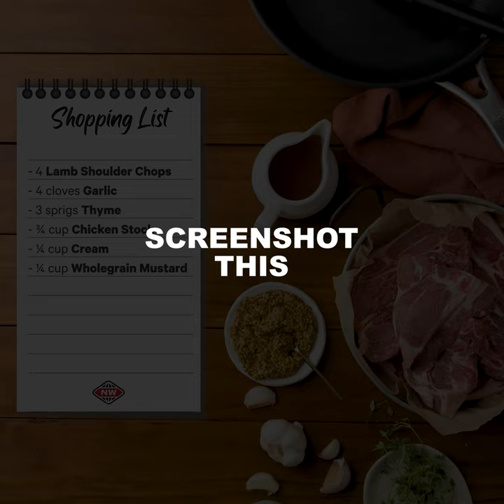Creamy garlic lamb chops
Cooked in a fry pan these creamy garlic lamb chops are delightfully delicious and inviting. Great for when you're in need of a cosy, simple meal solution.

Serves: 4 Prep time: 5 minutes Cooking time: 30 minutes
Skill level: Easy As Dietary: -

INGREDIENTS
4 lamb shoulder chops, room temperature
4 cloves garlic, minced
3 sprigs of thyme
¾ cup chicken stock
¼ cup cream
¼ cup wholegrain mustard

METHOD
In a large bowl toss together lamb shoulder chops, half the garlic, the leaves from one thyme sprig, a generous drizzle of olive oil, salt and pepper.

Bring a non-stick fry pan to medium high heat. Cook the lamb in batches for 3-4 minutes on each side or until golden brown. Remove from the pan and set aside.

In the same pan, add chicken stock and cream. Bring to a boil.

Once boiling, add wholegrain mustard, the remaining garlic and remaining thyme sprigs. Cook for a further 3-5 minutes or until the sauce has reduced and thickened. Season to taste.

Return the lamb chops back into the pan and cook for 3-5 minutes or until heated through and cooked to your liking. Serve and enjoy.

Top tip: Complete this scrumptious meal with a side of pumpkin mash and pan fried brussel sprouts.